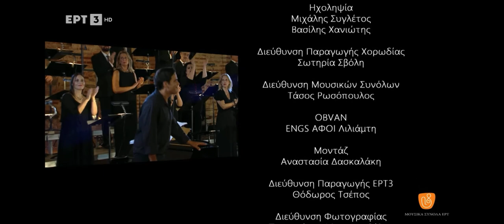Ανάσες Φωνών (Breaths of Voices) - Greek Radio Choir ERT/dir. Angeliki Ploka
ENGLISH BELOW:
«Όσο θα ανασαίνουν οι άνθρωποι, κι όσο τα μάτια θα βλέπουν»
(Ουίλιαμ Σαίξπηρ, απόδοση Γιώργος Κυριαζής)

Η ΕΡΤ3 σε συνεργασία με τα Μουσικά Σύνολα της ΕΡΤ παρουσιάζουν, σε πρώτη τηλεοπτική μετάδοση, τη χορωδιακή συναυλία Ανάσες Φωνών, την Πέμπτη 6 Ιανουαρίου 2022 στις 19:45. Πρόκειται για μαγνητοσκοπημένη συναυλία χορωδιακής μουσικής, παραγωγής ΕΡΤ3, με τη Χορωδία της ΕΡΤ, υπό τη διεύθυνση της καταξιωμένης μαέστρου Αγγελικής Πλόκα, που πραγματοποιήθηκε στις 21 Σεπτεμβρίου 2021, στο μνημείο της Ροτόντας στη Θεσσαλονίκη, με την ευγενική υποστήριξη της Εφορείας Αρχαιοτήτων Πόλης Θεσσαλονίκης.

Μέσα από χορωδιακά έργα, Ελλήνων και ξένων συνθετών από την Αναγέννηση μέχρι σήμερα, βασισμένα σε ποιήματα των Ουίλιαμ Σαίξπηρ, Πώλ Μπουρζέ, Ναζίμ Χικμέτ, Γκέοργκ Φρίντριχ Ντάουμερ, Οκτάβιο Πας και Φεντερίκο Γκαρθία Λόρκα,  ενώνονται οι ανάσες των φωνών και δημιουργούνται μικρές φωτεινές σκέψεις.

Υπάρχουν στιγμές, σαν αυτές που ζούμε, που αναρωτιόμαστε ξανά για τα αληθινά πράγματα. Γι’ αυτά που έχουν πραγματική αξία στη ζωή. Κι αναζητούμε καταφύγιο στην ομορφιά για να αναθαρρήσουμε. Στην ομορφιά δύο ματιών, ενός χαμόγελου, μιας μελωδίας, ενός λουλουδιού που ανοίγει στον πρωινό ήλιο, στο τιτίβισμα των πουλιών, σ΄ ένα όμορφο απόγευμα, σε μια γαλήνια νύχτα, σε μια βόλτα στην πόλη. Συνάμα επανεκτιμούμε αξίες, όπως η ελευθερία, ο έρωτας, η αγάπη για την ίδια την ζωή. Μέσα από  τα τραγούδια ανοίγουμε την πόρτα στην ομορφιά και στα μικρά πράγματα που μας καλούν, αφήνοντας τα να μιλήσουν τα ίδια… «Όσο θα ανασαίνουν οι άνθρωποι, κι όσο τα μάτια θα βλέπουν»…

Χορωδία ΕΡΤ
Μουσική Διεύθυνση  Αγγελική Πλόκα
Σολίστ Γιάννης Γιαγουρτάς, κιθάρα
Συνοδεύει στο πιάνο ο Αλέξανδρος Μακρής
Κρουστά:Αλέξανδρος Ιωάννου, Μπρούνο Σεμανιάκου, Αναστασία Σοφία Αναστασοπούλου

Παρουσίαση: Δημήτρης Νικολούδης

Ηχοληψία: Μιχάλης Συγλέτος, Βασίλης Χανιώτης
Μουσική σύμβουλος: Χριστίνα Σιώρου
Δ/νση Παραγωγής Χορωδίας: Σωτηρία Σβόλη

Για την Τηλεόραση
Σκηνοθεσία: Τηλέμαχος Κοεμτζόπουλος
Δ/νση Παραγωγής ΕΡΤ3: Θόδωρος Τσέκος
Δ/νση Φωτογραφίας: Παναγιώτης Μπουκουβάλας
© Παραγωγή ΕΡΤ3

(William Shakespeare)

The ΕΡΤ3  TV Channel in collaboration with the Music Ensembles ERT  present the premiere of the choral concert Breaths of Voices, on Thursday 6 January 2022, 19.45 (greek time zone). The concert was recorded live on September 21, 2021 at the Rotonda monument in Thessaloniki with the kind support of the Ephorate of Antiquities of the City of Thessaloniki.

Through choral works of Greek and foreign composers from the Renaissance until now, based on poems of W. Shakespeare, P.Bourget, N.Hikmet, G.F.Daumer, O.Paz and F.G. Lorca, the breaths of the voices unite and small luminous thoughts are created.

There are times, like the ones we live in, that make us wonder again about the real things, for those things that have real value in life and we seek refuge in beauty. In the beauty of two eyes, of a smile, of a melody, of a flower that opens in the morning sun, of the birds chirping, of a beautiful afternoon, of a serene night, of a walk in the city. At the same time we re-evaluate values, such as freedom, love, love for life itself. Through the songs we open the door to beauty and the little things that invite us, letting them speak for themselves… “So long as men can breathe or eyes can see “…

Program of the concert:

- Le chant des oiseaux – Clément Janequin (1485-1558)
- Shall I compare thee to a summer’s day – Nils Lindberg (1933-)
- 6 Moravian Songs – Antonin Dvořák (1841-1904)
  N.2 Slavíkovský polečko malý
  N.5 Šipek
- Beau Soir – Claude Debussy (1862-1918)
- Omorfi Poli – Mikis Theodorakis (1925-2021)
- 26 September 1945 – Christos Samaras (1956-)
- O schöne Nacht – Johannes Brahms (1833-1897)
-Cloudburst – Eric Whitacre  (1970-)
- Romancero Gitano, Op. 152 – Mario Castelnuovo Tedesco (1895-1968)
  N.1 Balladilla de los tres rios
  N.2 La guitarra
  N.5 Memento
  N.7 Crótalo

Greek Radio Choir ERT
Conductor Angeliki Ploka
Guitar soloist Yiannis Giagourtas
Piano accompanist Alexandros Makris
Percussionists Alexandros Ioannou, Bruno Semanjaku, Anastasia Sofia Anastasopoulou

Presentation Dimitris Nikoloudis

Sound recording Michalis Sigletos, Vassilis Chaniotis
Music advisor Christina Siorou
Production Department (choir) Sotiria Svoli

Director Tilemachos Koemtzopoulos
Production Department ΕΡΤ3 Thodoris Tsepos
Photography Production Panagiotis Boukouvalas